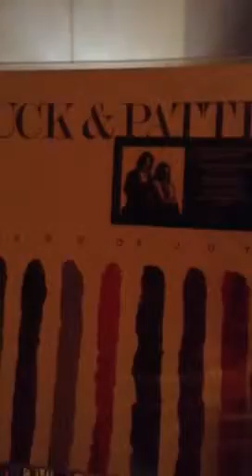Time after time - Tuck & Patty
per una "amica"